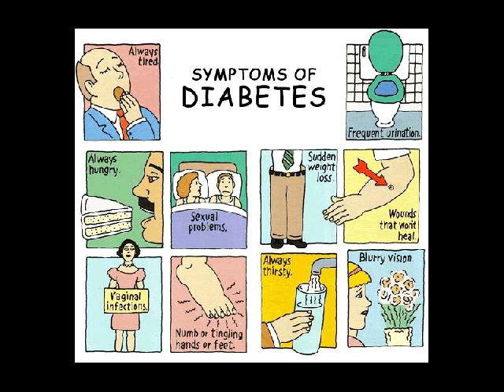senam diabetes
Kontak 7DE110F2